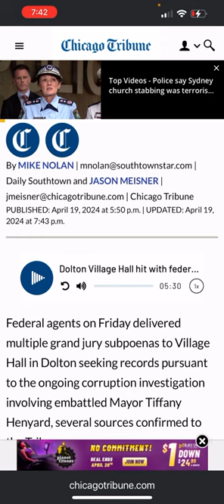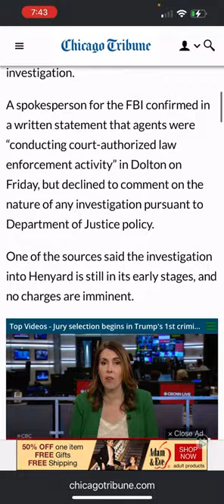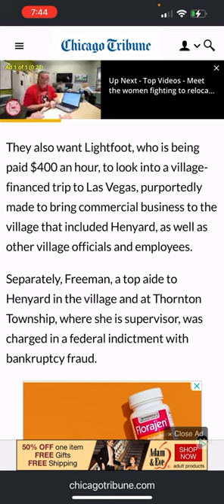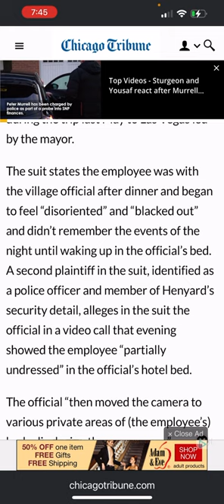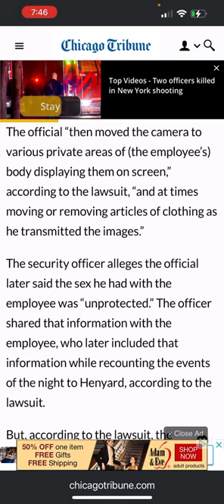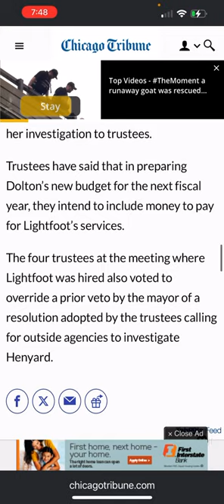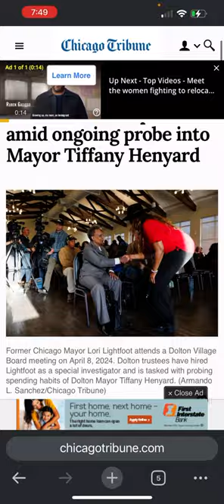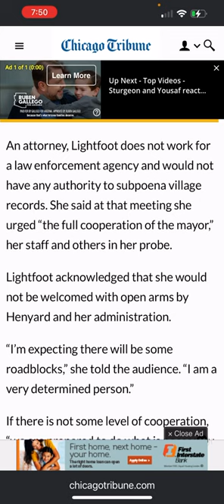Dolton Village Hall hit: Federal subpoenas and ongoing probe into Mayor Tiffany Henyard | BREAKDOWN